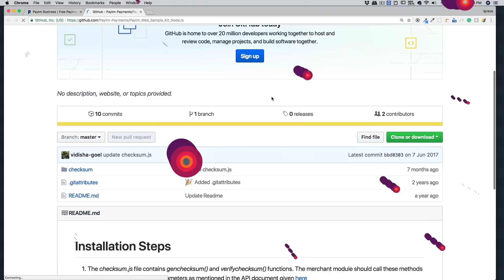Is English important for programming